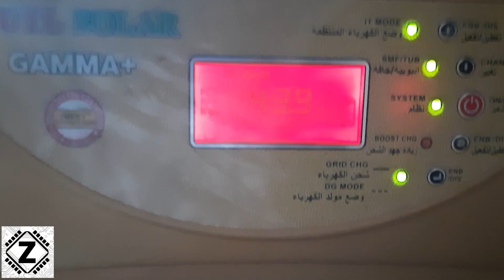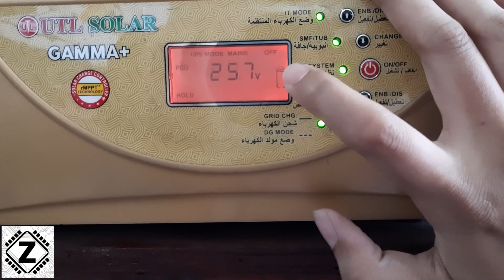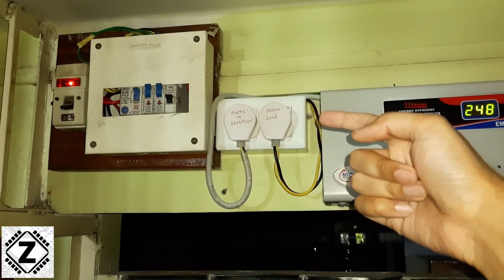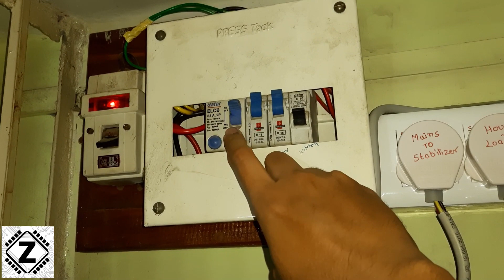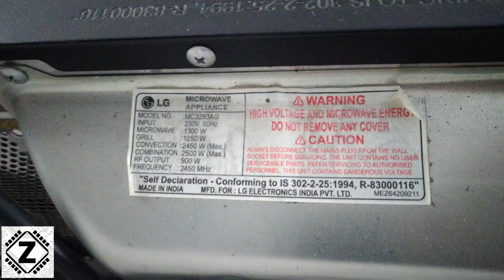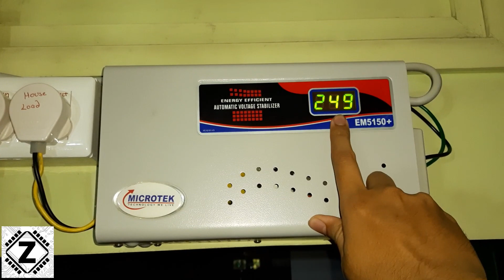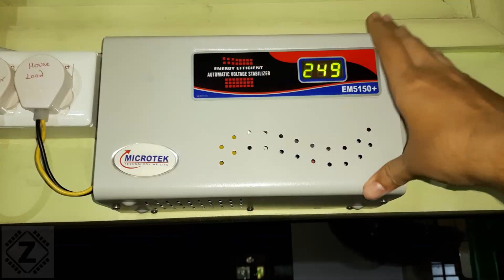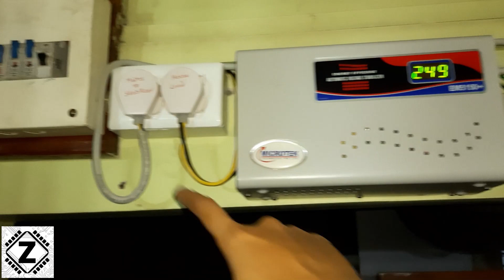How to use AC stabilizer for Mainline | Best DIY protection for all appliances on Budget [Hindi]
Main Line Stabilizers are very Expensive. Can you Safely Re-wire an Air conditioner stabilizer for Protection of entire house?

Buy Stabiliser shown in this video-
Microtek EM5150

Buy Aulten Main Line Stabilizer
5 KVA 50V - 280V
5KVA 4000W 90V - 300V
5KVA 130V - 280V
15KVA 12000W 130V - 300V Heavy Duty

Aulten AC Stabilizer-
5KVA 90V - 300V
5KVA 130V - 280V

Other Brands-
PULSTRON 6 KVA
Microtek EM5130+ (130V-300V)
Microtek EM5150+ (150V-290V)

My Equipment-
Ring Light
Mobile Phone
Green Screen